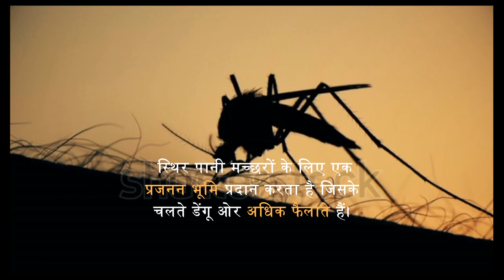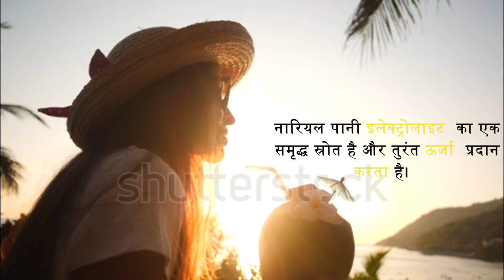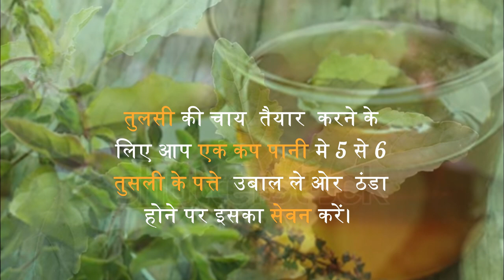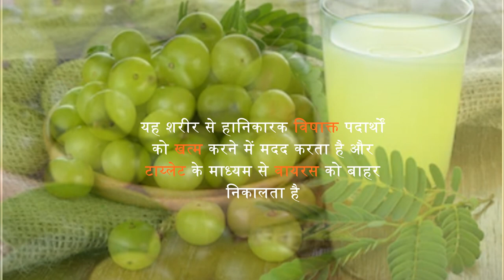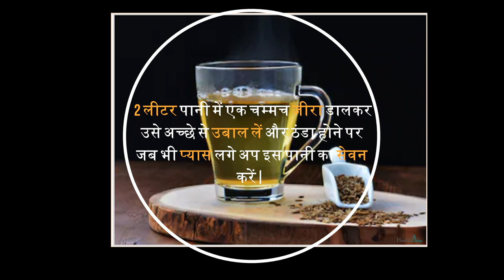डेंगू में क्या पीना चाहिए What to Drink During dengue to Increase Platelet Count?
डेंगू में कौन से तरल पदार्थ पिए जा सकते हैं | What to Drink During dengue to Increase Platelet Count

डेंगू बीमारी से हर साल बहुत से लोग प्रभावित  होते है। डेंगू की बीमारी को  और अधिक बढ़ने से रोकेने के लिए हर साल डेंगू से बचने के सुझाव दिए जाते है| अब तक तो हम सब  अच्छे से जानते है की स्थिर पानी मच्छरों के लिए एक प्रजनन भूमि प्रदान करता है जिसके चलते डेंगू ओर अधिक फैलाते हैं। अगर आप डेंगू बुखार से पीड़ित हैं, तो ये  बहुत ज़रूरी  हो जाता है की आप पूरी तरह से ठीक होने के लिए बहुत सावधानी बरतें | जिसमे मुख्य भूमिका निबह्ता है हुमारा आहरा|   इस बीमारी से तेज़ी से   उभरने के लिए सही डाइयेट ओर सही दवाए आपको  जल्द से जल्द ठीक करने मे  मदद करेंगी|  sath hi khoob taral padarth pine ki salah di jati hai| इस से पहले के एक वीडियो मे  हमने आपको बताया था की डेंगू के मरीज़ अपनी डाइयेट मे  कौन से खाद पदार्थ शामिल कर सकते है|  लिंक मैंने डिस्क्रिप्शन में शेयर किया है| आइए आज के  इस वीडियो मे नज़र डालते है उन  तरल पदार्थों पर जो डेंगू के मरीज अपनी डाइट में शामिल कर सकते हैं जल्दी रिकवरी के लिए|

You hereby acknowledge and agree thatHealthDear is not liable for any loss or damage which maybe
HealthDear Channel.

डेंगू के मरीजों को क्या खाना चाहिए? What should Dengue Patients eat | dengue me kya khana chahiye

क्या डेंगू के मरीज के लिए बकरी का दूध अच्छा है  Why is goat milk good for dengue?

What to Drink During dengue
Platelet badhane ke liye kya piye
डेंगू बुखार मैं क्या पिए
dengue me kya pina chahiye
डेंगू में क्या पीना चाहिए